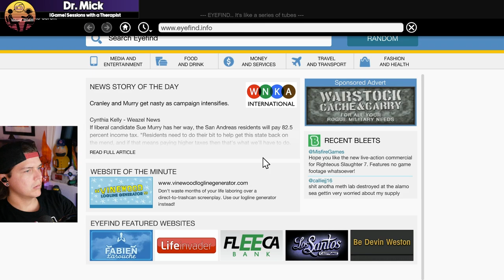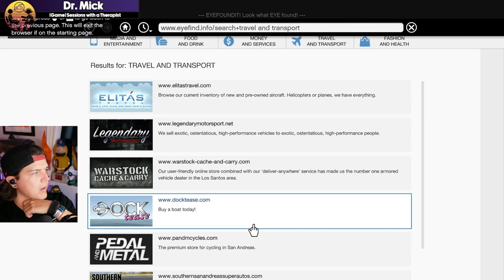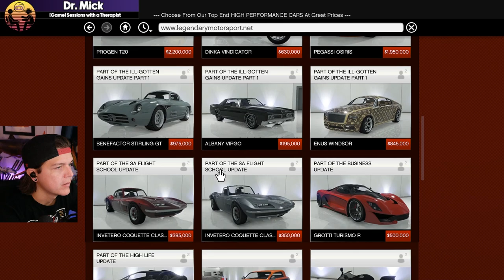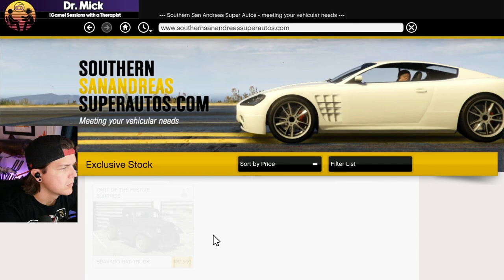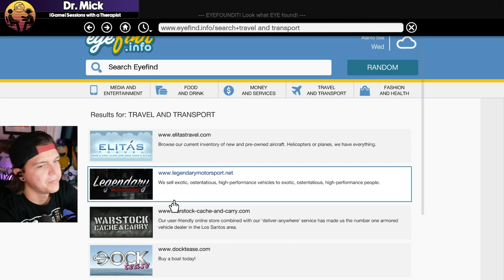Grand Theft Auto 5 with a Therapist: Part 5 | Dr. Mick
Hello, everyone!

We're heading to Los Santos and jumping into the shoes of Michael, Franklin, and Trevor. Another Rockstar game, so I'm expecting we'll have LOTS of interesting concepts, ideas, and discussions related to mental health.

Get comfy and get ready, friends.